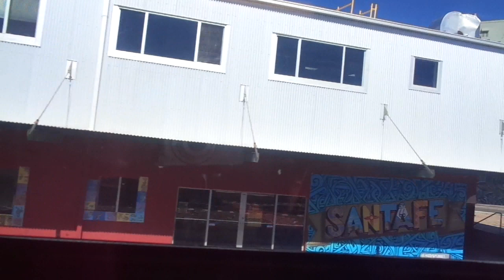rail runner trip 4/4/19 to santa fe part 5